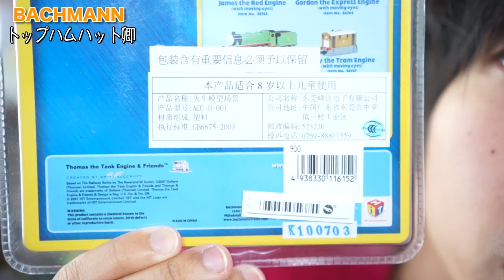トップハムハットきょうがやってきた！ バックマン Sir Topham Hatt / Thomas the Tank Engine & Friends【SHIGEMON】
・Nゲージで梅小路蒸気機関車を再現する

・極小ミニチュアトレイン Zゲージレビュー

【チャンネル管理者 SHIGEMON】